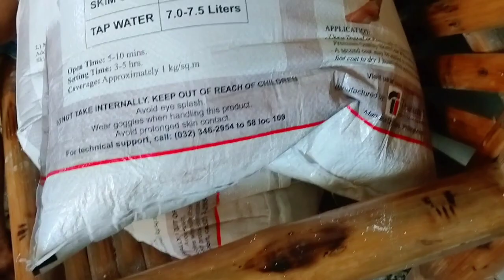Nagsimula na ang pagflooring.😄